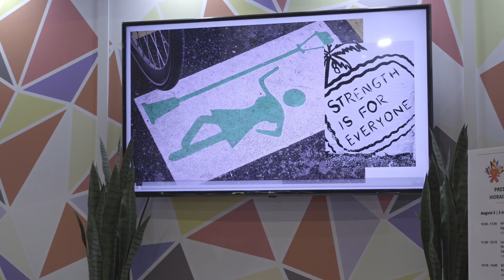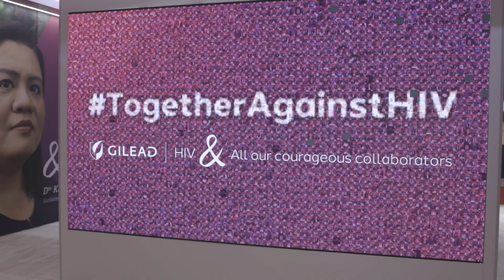AIDS 2022: The 24th International AIDS Conference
AIDS 2022, the 24th International AIDS Conference, took place between July 29th and August 2nd in Montreal, and virtually. The conference brought together scientists, clinicians, community leaders, advocates, people with lived experience of HIV, health providers, decision-makers and others from around the world to re-engage and follow the science in response to HIV and AIDS.